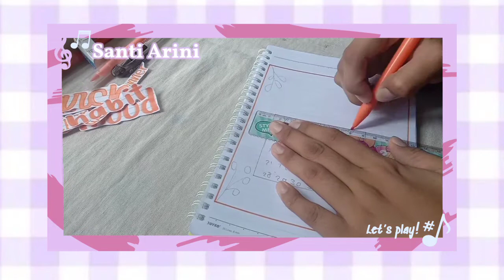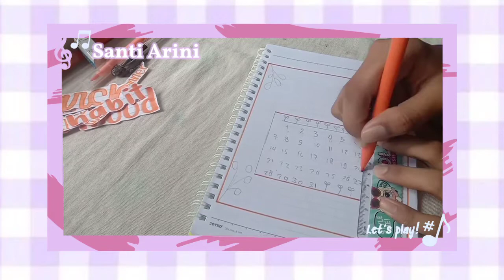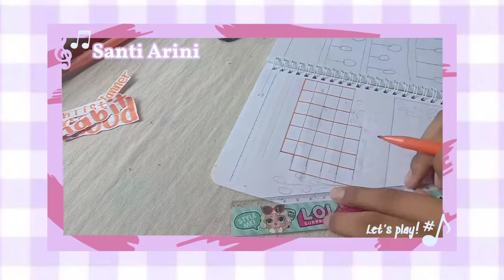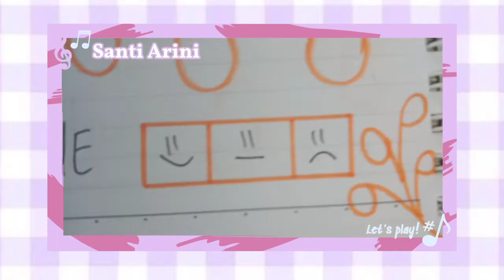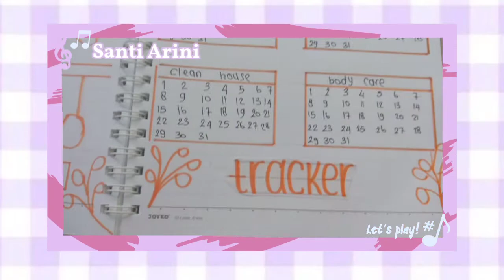March Bullet Journal Set Up 🧡 || Indonesia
March Bullet Journal Set Up

Jadi di Vidio kali ini aku bakalan bikin "March Bullet Journal Set Up Indonesia"😁, Dan kali ini bujo nya bertema warna "🍊🦊🧡" semoga kalian semua suka sama video aku dan buat kalian yg mau bikin Bujo juga bisa menginspirasi kalian semua nya yaa🥰💖
Bye bye all😄

📷 Vivo y12
🎥 Kinemaster & InShot